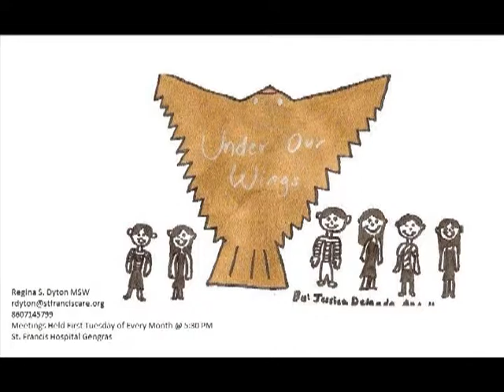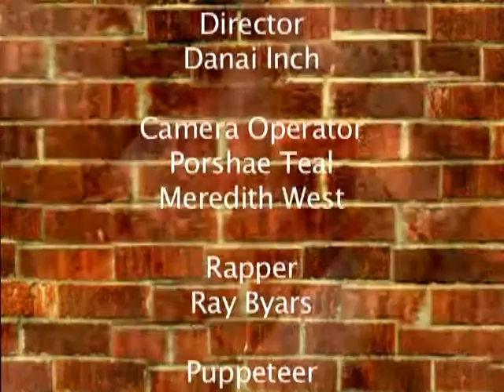Mr Pop's Neighborhood: "Children's Advocacy Special" Episode 20